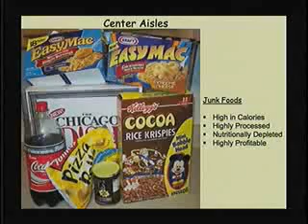Hard Facts About Soft Drinks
What is a soft drink?  How many calories are in a 20 oz. soft drinks?  How long do I need to work out to burn off a 20 oz. soft drink?

These questions are answered in this video presentation by Marion Nestle, PhD, MPH and professor of Nutrition at New York University.